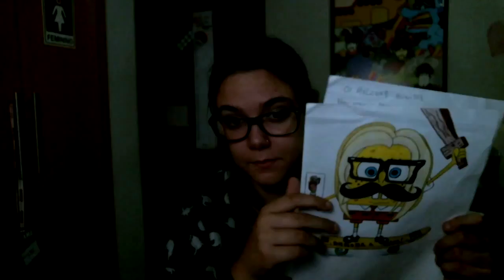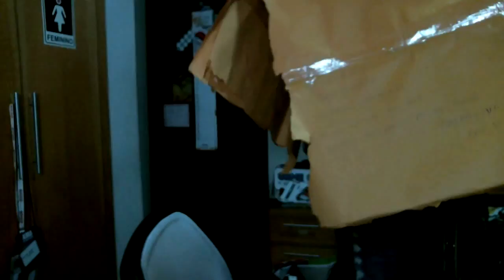CAIXA POSTAL #5 VOU PRA HOGWARTS!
Música da Intro: Goldfinger - Superman
Música do final: Young Folks - The Kooks

Caixa Postal
Malena Nunes
Caixa Postal: 48316
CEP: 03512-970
Sao Paulo -SP
Configs PC:
Processador Intel core i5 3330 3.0GHz 6MB
8 GB DDR3 (2x4GB)  G.SKILL
Placa de Captura: ElGato Game capture HD (para consoles)
Microfone: Samson C01U
Câmeras: Canon T3i, GoPro Hero 3 Black Edition, Webcam Logitech C615